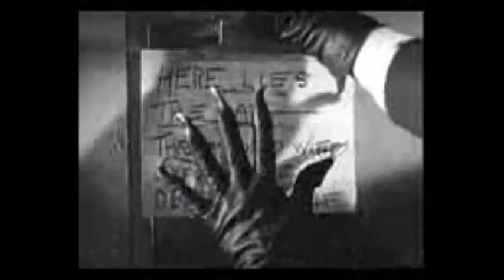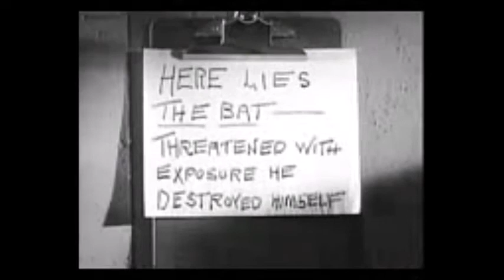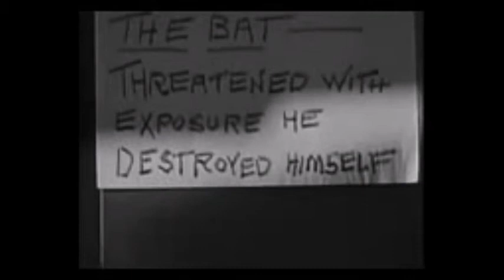The Fist by Marcia Eppich Harris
Rage tore through Jack. He should have hospitalized her years ago. He'd been weak. The only time he had ever suggested getting help, she had a complete breakdown, staying in bed for days and threatening to cut her hand off. It scared him. But now, he felt the kind of fatigue that sets in with bone-chilling clarity: He wished he'd let her cut the damn thing off. "Come on, Jack," Sandra said. "You liked watching us." "Oh please," he retorted. Asia looked like she was going to cry.